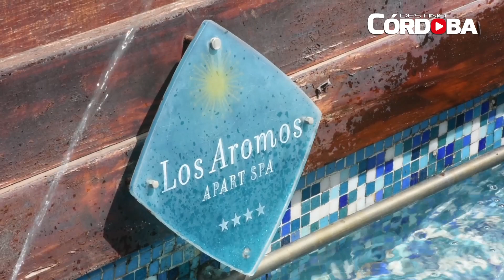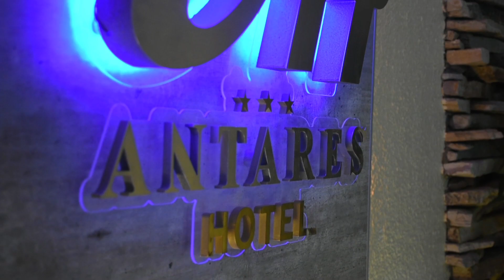Fam Tour Las Grutas - Noviembre 2019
Invitados por Máximo Destino y Turisteca te mostramos este destino de sol y playa.